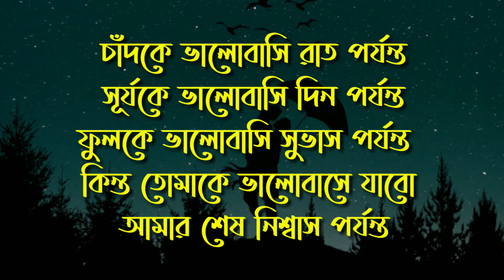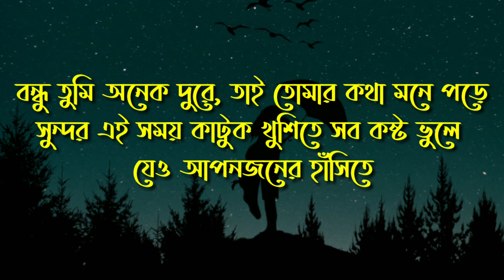ভালোবাসার কষ্টের ছন্দ পাঠ ০৭ || A Social Sad Love Story Voice Habiba || Rahmat Voice's 2020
ভালোবাসার কষ্টে ছন্দ পাঠ-০৬ || A Sad Love Love Story Rahmat Voice's 2020.